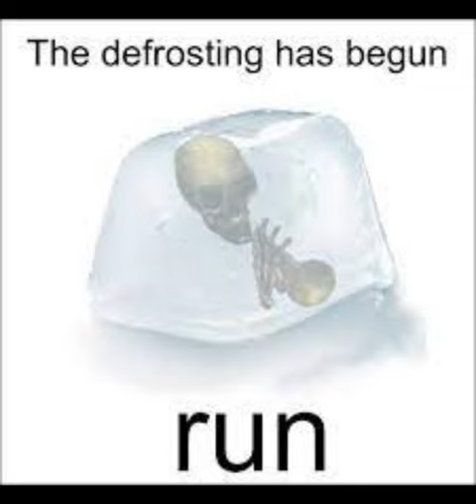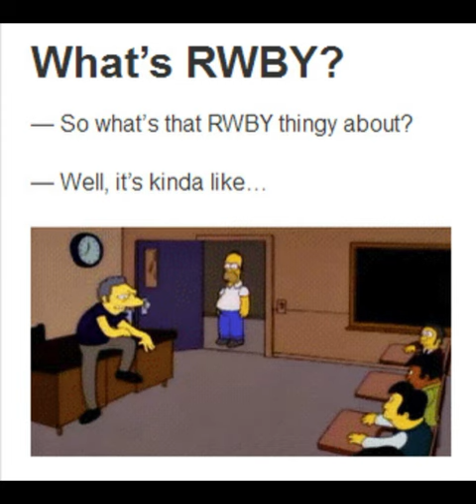All i want for christmas is you(Lyrics)